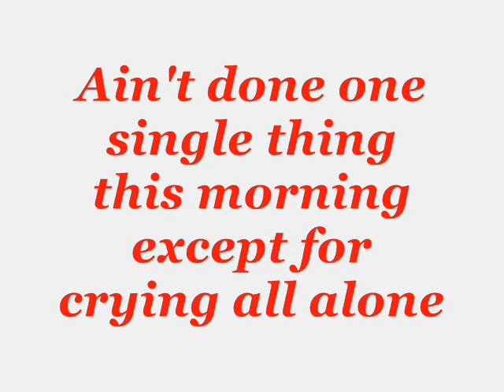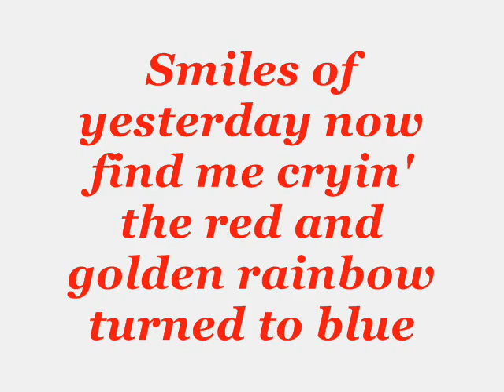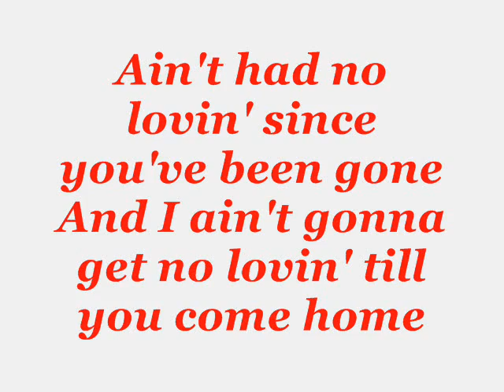Linda Collins - Ain't had No Lovin'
Linda Collins - Ain't had No Lovin'.  Recorded live at the barn on the Collins farm in Estelline Texas.  Best watched in FULL screen.